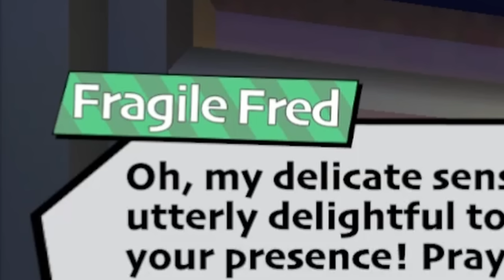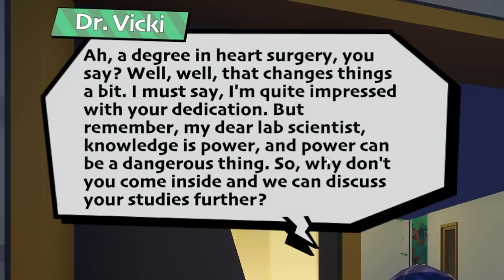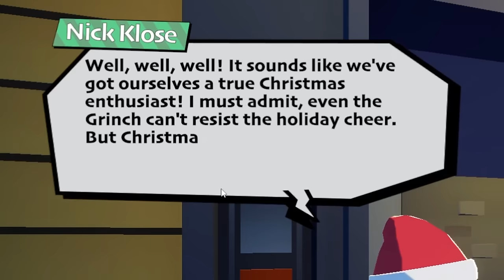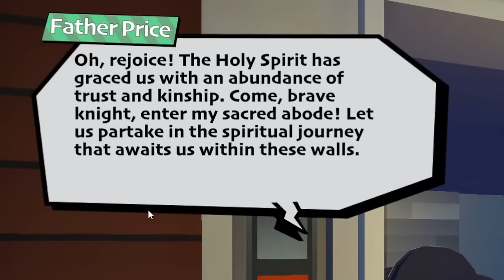USING MY MICROPHONE TO CONVINCE THIS AI NEIGHBORHOOD I'M NOT A KILLER... - SUCK UP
Today we check out SUCK UP, a game where you are a vampire trying to convince the neighborhood to let you inside!